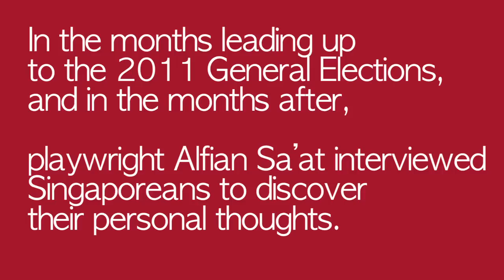COOLING OFF DAY Trailer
COOLING OFF DAY
10 - 14 August 2011
Drama Centre Theatre

PRESENTED BY W!LD RICE

WRITTEN BY Alfian Sa'at

DIRECTED BY Ivan Heng & Jo Kukathas

STARRING
Jo Kukathas
Najib Soiman
Neo Swee Lin
Rodney Oliveiro
Peter Sau
Tan Kheng Hua

Why do you vote?
What issues influenced you?
What does citizenship mean to you?

In the electrifying months leading up to the watershed 2011 General Elections, and in the tumultuous months after, playwright Alfian Sa'at interviewed Singaporeans to discover their responses to these searching questions. Boldly putting aside concerns about secrecy, the interviewees opened their hearts to share what they honestly felt and what they truly believe in.

Covering a wide social and political spectrum, the candid interviews capture the GE experience through the voices of individual Singaporeans -- from election candidates to pro-establishment civil servants; from taxi-drivers to teachers; from diehard opposition supporters to young people casting their virgin votes. From the transcripts of these real-life interviews emerges a script that chronicles the momentous event that not only rocked the boat, but created startling ripples that are still widening even now.

The private clashes behind the public debates... the personal convictions behind the party politics... even that unforgettable moment as they finally stood alone in the polling booth with pen in hand, poised to make their mark. These interviews -- some hopeful, some fearful, some hilariously frank, some achingly honest -- form a portrait of Singaporeans confronting the real meaning of democracy and rediscovering their role in shaping the country's future.

An ensemble of our most versatile actors, playing characters aged 17 to 70, takes on these Singaporean voices -- in a playful and poignant piece of testimony theatre that proves how political views are not just the hot air of coffeeshop talk.

Trailer Photographs by Edwin Koo